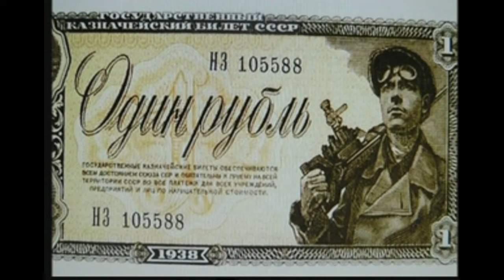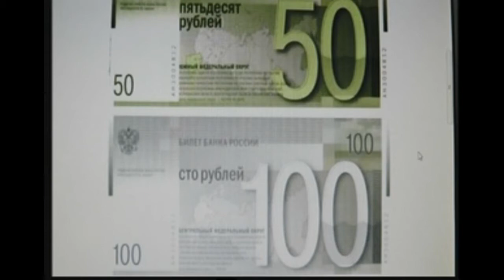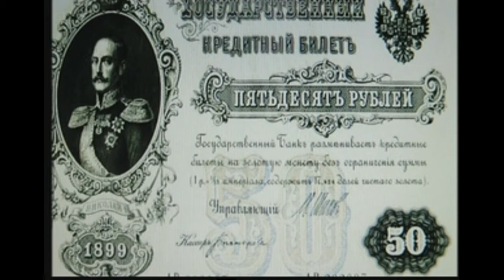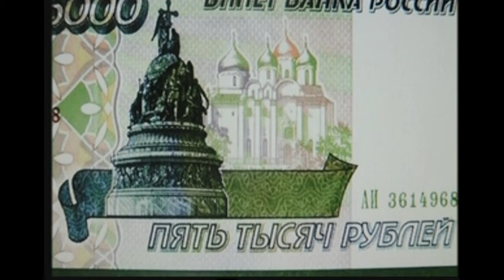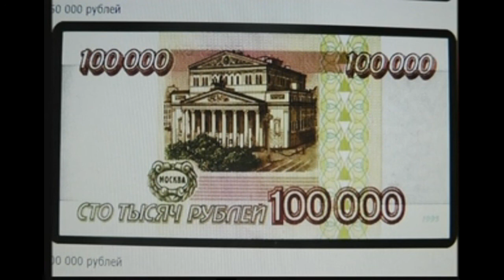Потапов Владимир - ПОДПОРОЧКИ (и анс. ЛАПОТЬ)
КОМАНДА ФОРУМА МУЗЫКАЛЬНЫЙ ПОГРЕБОК У ПЕТРОВИЧА (muzpogrebok.ru) ПРЕДСТАВЛЯЕТ ВАШЕМУ ВНИМАНИЮ МАТЕРИАЛ ИЗ ЛИЧНОЙ КОЛЛЕКЦИИ ВЛАДИМИРА ПОТАПОВА.